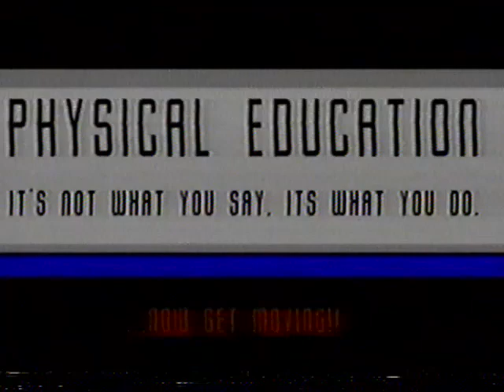Strath Haven Great Year